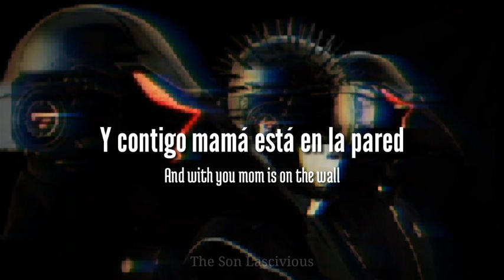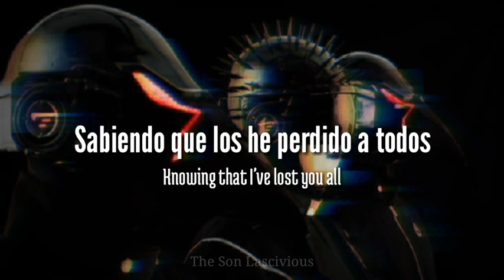Priest - Lonely Mansion | Subtitulada en español / Lyrics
Priest
EP: Dead Ringer

YA TENEMOS PÁGINA DE FACEBOOK!